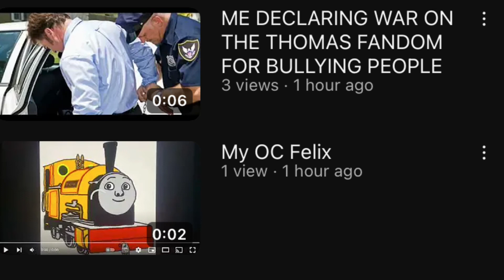⁠@pinkheart4063 Someone Is Impersonating You.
Someone Is Impersonating @pinkheart4063.